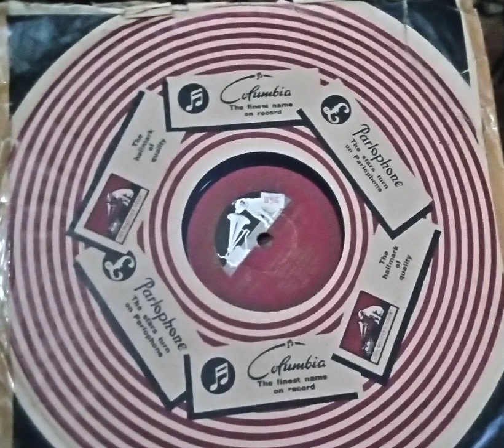Ajab Zindagi Mere Malik Meri Hai Film Faryadi Singer Parmoodhni